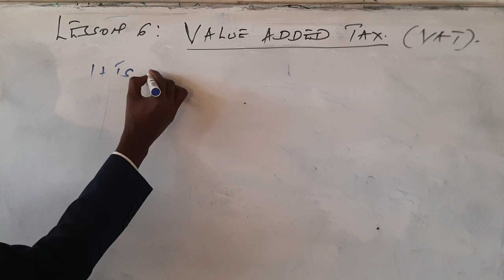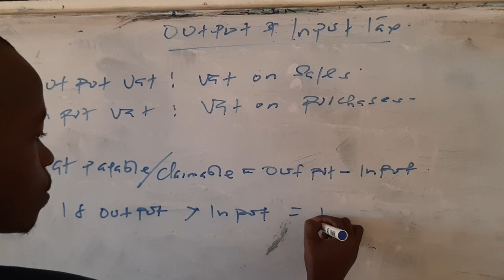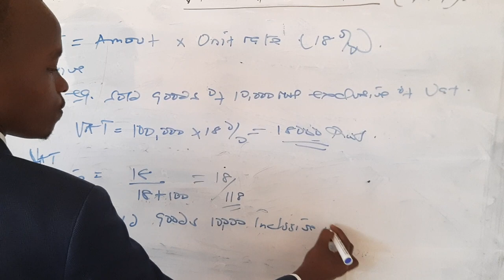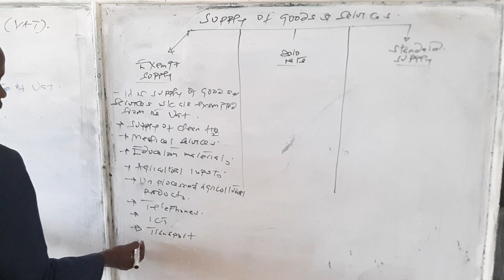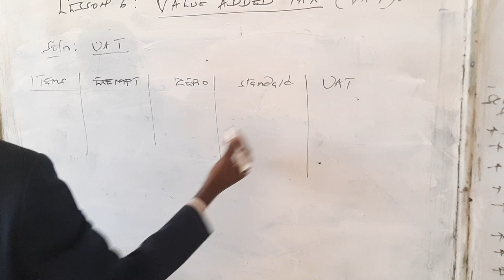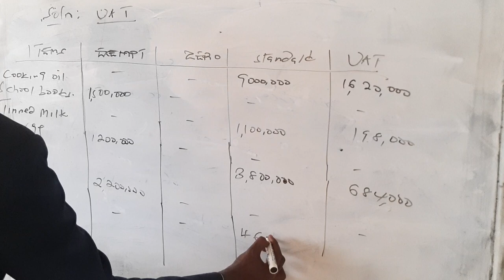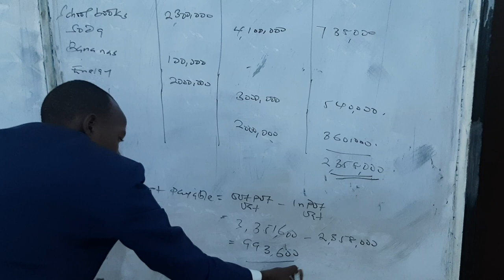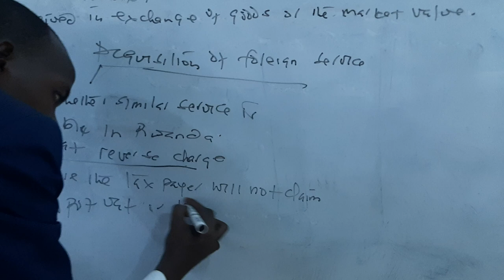Gasigwa Joel/lesson 6: Value added tax/part 1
QUESTION ON VAT

 Kamanzi Traders Ltd (KTL) operates a grocery shop in Ruhengeri Town. They sell assorted
goods ranging from household items, scholastic materials, foods and  beverages. They are
registered for VAT and have been filling and paying taxes ever since January, 2016.
During January, 2017 they had the following transactions:

1.  Sales (VAT Exclusive):
(i) Cooking oil Frw 9,000,000
(ii) School books Frw 1,500,000
(iii) Tinned milk that was imported from Denmark Frw 1,100,000
(iv) Energy saving lamps Frw 1,200,000
(v) Soda Frw 3,800,000
(vi) Beans Frw 2,200,000
(vii) Sugar Frw 4,620,000
(viii) Bananas Frw 120,000
2. Donated sugar worth Frw 100,000 to neighbours as part of burial contributions.
Purchases (VAT exclusive & from VAT registered persons where VAT applicable).

3.  Purchases (VAT  exclusive  &  from  VAT  registered  persons  where  VAT
applicable).
(i) Two fridge Frw 4,000,000
(ii) School books worth Frw 2,300,000
(iii) Soda Frw 4,100,000
(iv) Bananas Frw 100,000
(v) Energy saving lamps Frw 2,000,000
(vi) Sugar Frw 3,000,000
(vii) Tinned milk from Denmark Frw 2,000,000
(viii) Beans Frw 3,100,000
Required
Compute the VAT payable or claimable for January, 2017.